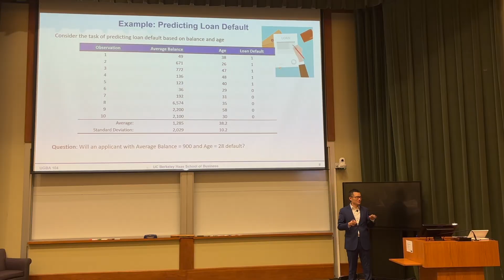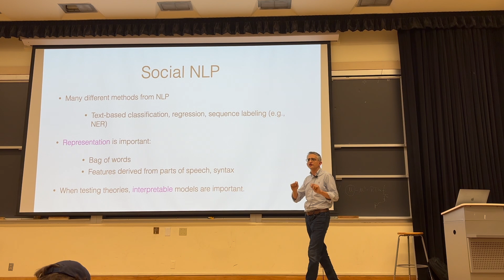A Day In The Life of a Graduating Senior at UC Berkeley | Computer Science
Join me for a day in my life as an undergrad at Cal studying computer science in my last semester! Hopefully this video especially helps incoming college freshman :)

Credits:
Thanks to Emily, Lucy, Avery, Angel, Emily, Ethan, Ronald and AFX Dance for your help in creating this video!! :)